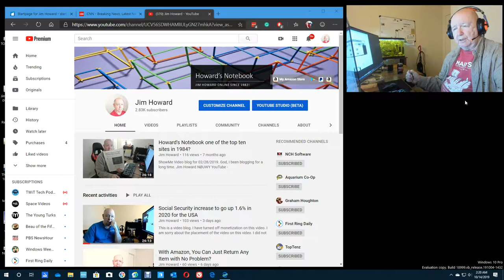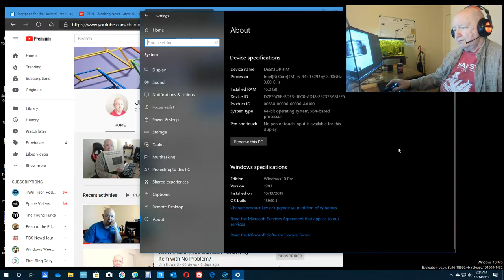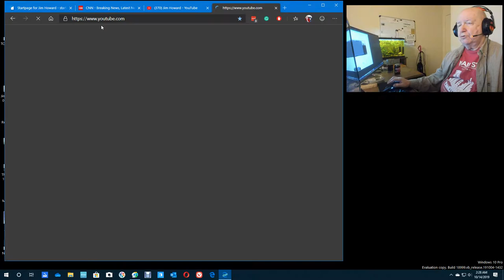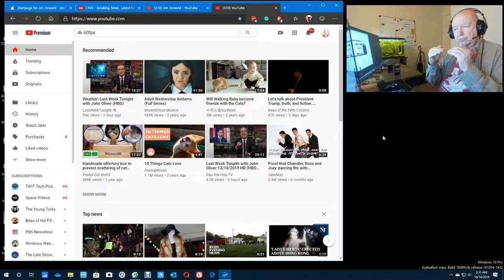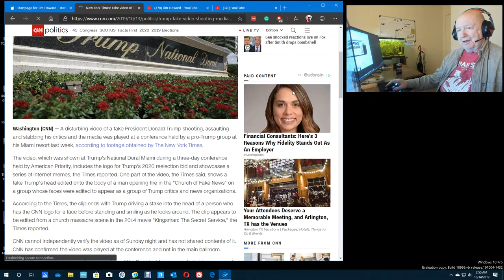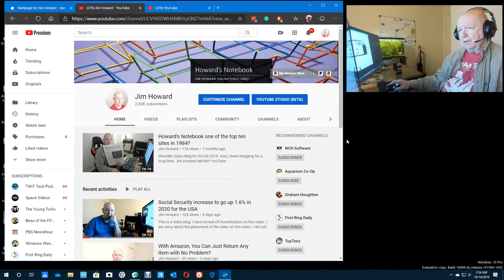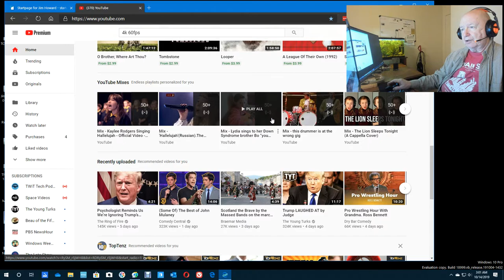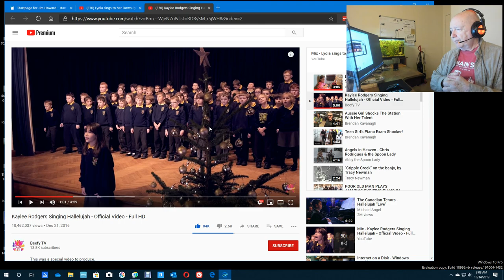ShowMe Video Blog - I talk about my LG 4K Monitor and 4K and more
I talk about my setup here.  I talk about my two monitors.  I talk about the LG 4K monitor and I have a question for you.  I also talk about President Trump.  I think he will resign and I ask you if you agree and how you think he will do it.